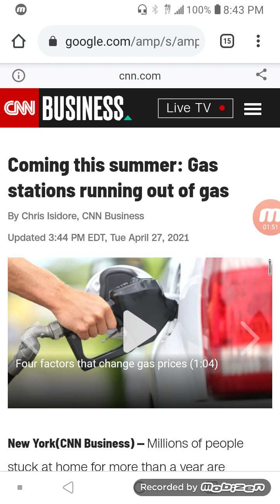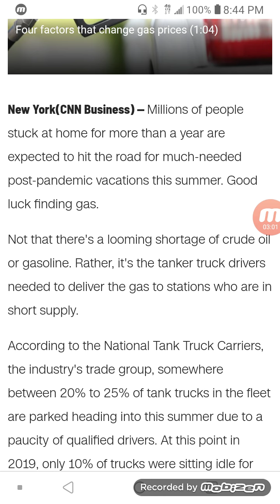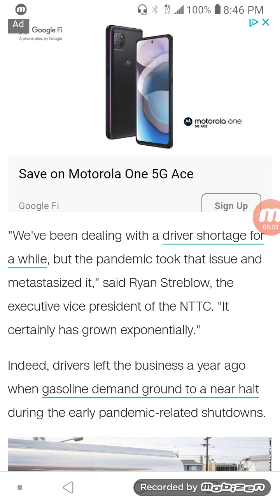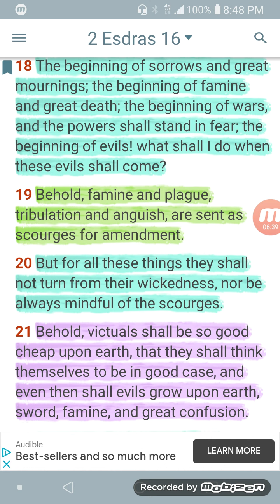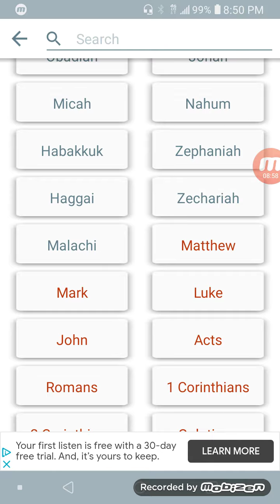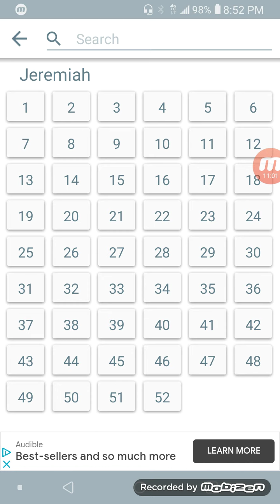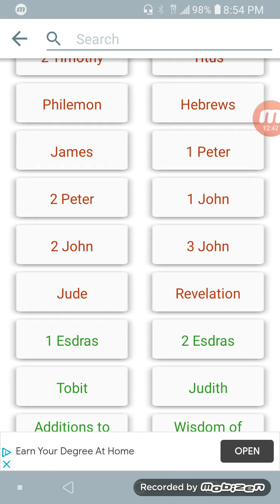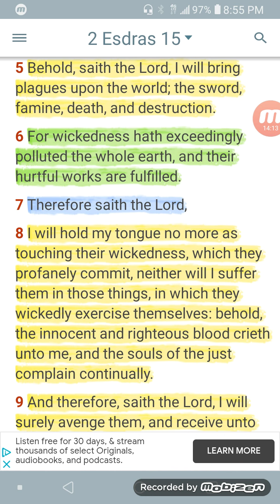Coming this summer: gas stations running out of gasoline!!!